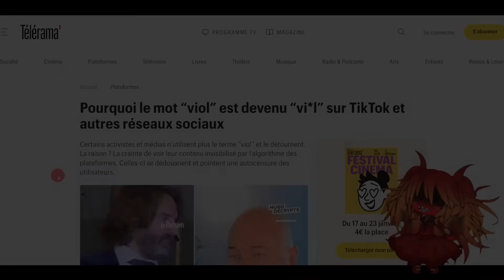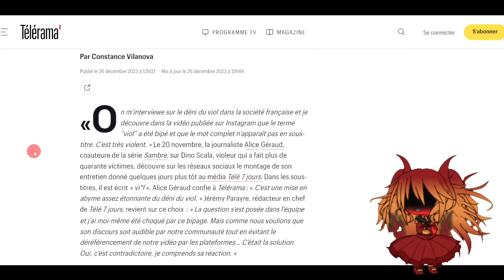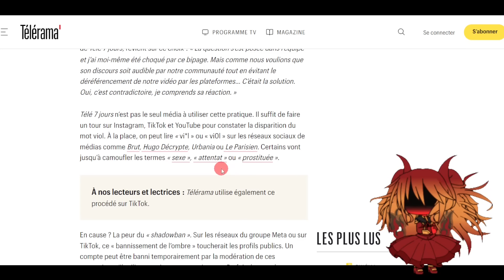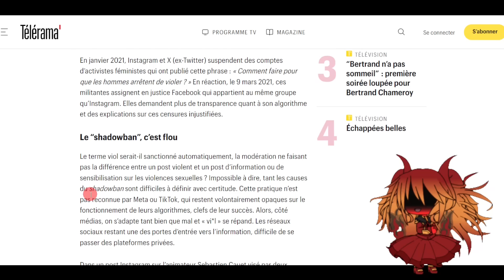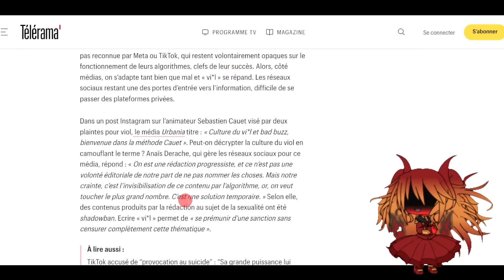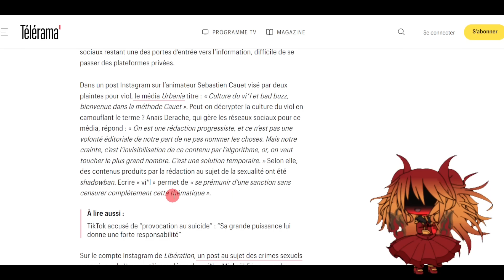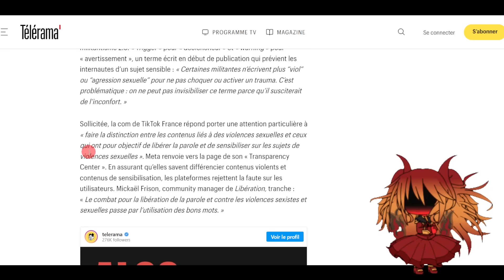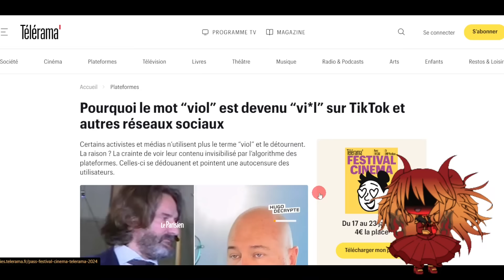Pourquoi le mot “nyol” est devenu “vi*l” sur les réseaux sociaux